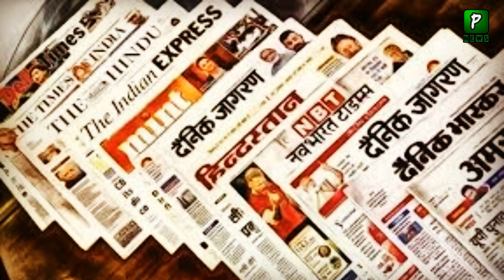Indians On Pakistan Reaction On Bipin Rawat Incident | Pakistan News| Visa| Bipin Rawat Latest News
Indians On Pakistan Reaction On Bipin Rawat Incident  | Pakistan News Kashmir| Visa| Bipin Rawat Latest News

Our Other Top Videos :